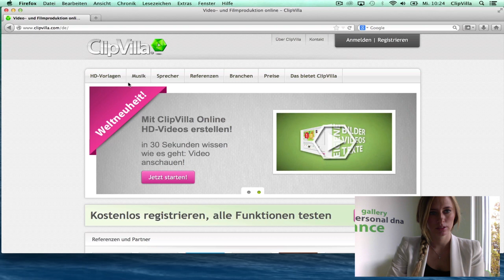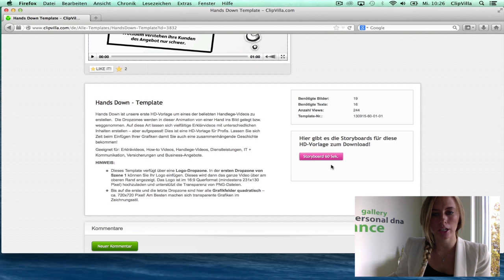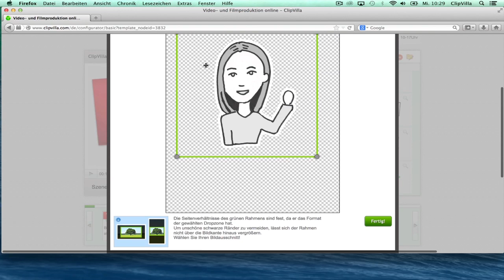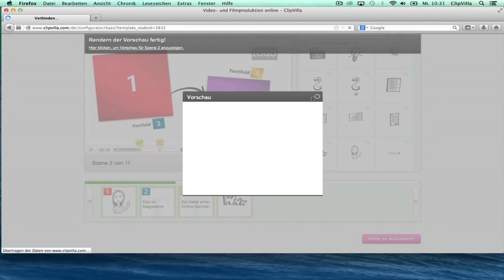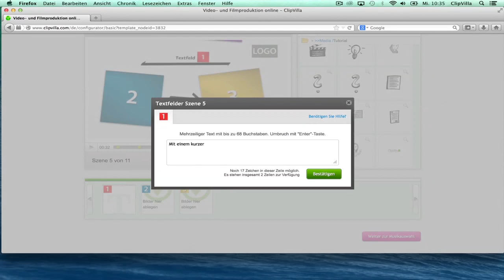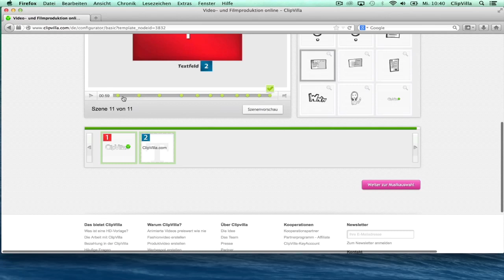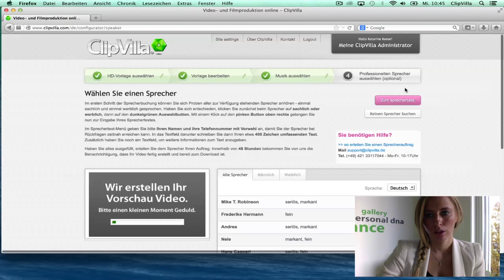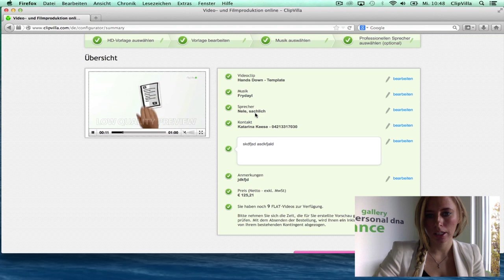Videomarketing - Wie erstelle ich mit ClipVilla ein Erklärvideo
In diesem Tutorial erklären wir euch, wie ihr ganz schnell und einfach ein individuelles Erklärvideo erstellen könnt. Viel Spaß bei der Produktion.